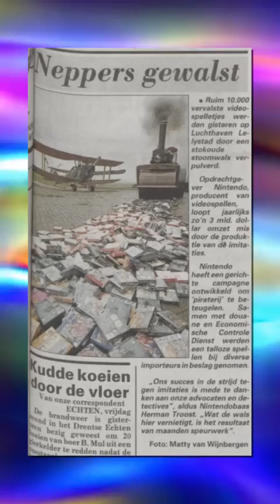Super Mario Steamrolls Bootleg Game Boy Games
CODE: WHANG

❄️Evan Alpaugh
🌞Paulo Cardoso Mendonça
🦏Bryton Guernsey
🐈Danielle Thomas
🍟Skylar Usagi
🐼FreakVenDor
🦊Numou the Impfox
🐯dorium
🐰Bibi
👻Marty Araragi
🧅Christopher (tofonion) Hale
🐹Eileen
👹Yaelzebub
👽MrSaturn
🕵️‍♂️Dylan Yousonofabidge Nelson
🧛‍♀️Ian Larrea
🧑🏻alex-chan (●´ω｀●)
💀The Homicidal Homemaker
🦔Matthew Grey
🌬Anniefeatherw8
🐞Danielle Gormley
🐊Trevor Jones
🦈BeastonMode84
🐢John Greenfield
🐌Adrian Gorman
🚗Luke Bradstreet
👻Shelby Gloom
🍵Kris_tea_P_if_er
🐻Mike Lang
📐Mathwontmissyou
🥴HurpDurpington
👨‍⚕️ALegitDoctor
😡Negativity Only Please
🥤TUPPERWAVE
⚔️Sir Toni